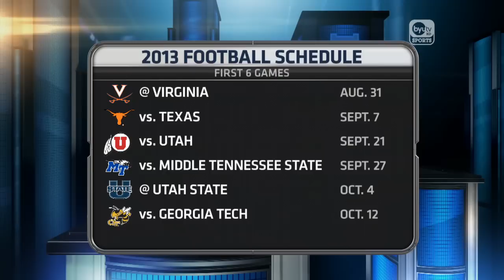Ross Apo on True Blue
Sophomore Wide Receiver Ross Apo joins Dave McCann on True Blue to discuss the coming year of BYU football.